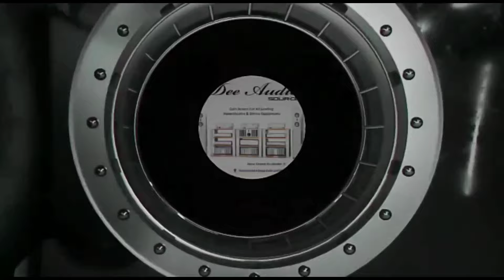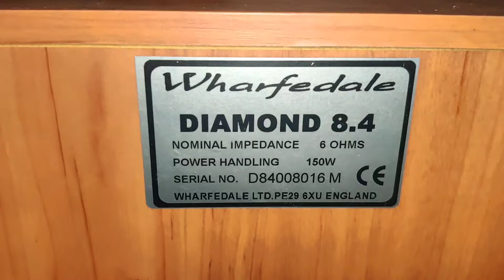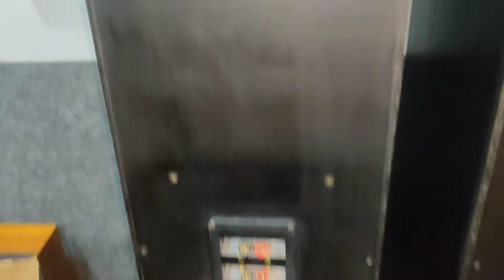HOMETHEATRE WARFADALE PARAGIDAM TOWER SPEAKERS @ LOW COST PH:7019990291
SHIPPING AVAILABLE ALL OVER INDIA WITH EXTRA CHARGES APPLY
WARFADALE DAIMOND 8.4- 26K
WARFADALE DAIMOND 9.5 28K
PARADIGAM 9SE MK-3 32K

 MARANTZ, DENON , PIONEER, ONKYO , BOSE , MONITOR AUDIO, KEF , POLK AUDIO , KRELL, AUDIOLAB , AKAI, SONY , The top 11 best power amplifier brands are:

Crown Audio
NAD Electronics
Cambridge Audio
Rega Research
Pass Labs
Linear Tube Audio

Abbingdon Music Research
Alembic Inc
Altec Lansing
Audio Research
B
Bang & Olufsen
Behringer
BGW Systems
Bose Corporation
Boulder Amplifiers
Burmester Audiosysteme
C
Cadac Electronics
Carlsbro
Carvin Corporation
Classé
Creek Audio
Crest Audio
Crown International
D
Daniel Hertz S.A.
Denon
Densen Audio Technologies
Devialet
Dynaco
E
Electro-Harmonix
Electro-Voice
G
Gjika Amplification
H
Harman Kardon
I
ICEpower
J
JBL
JVCKenwood
K
K-array
Kenwood Corporation
Krell Industries
L
LEAK
Linn Products
Lipinski Sound
Luxman
M
Mackie
Manley Laboratories
Marantz
Mark Levinson Audio Systems
Marshall Amplification
McIntosh Laboratory
Meridian Audio
Meteoro Amplifiers
Meyer Sound Laboratories
Milbert Amplifiers
Musical Fidelity
N
NAD Electronics
O
Onkyo
Orange Music Electronic Company
P
Pass Labs
Peavey Electronics
Phase Linear
Pink Triangle (audio manufacturer)
Pioneer Corporation
PS Audio
Q
QSC Audio Products
Quad Electroacoustics
R
Radford Electronics
Rega Research
Renkus-Heinz
Rogers International
Roksan
Rotel
S
Sherwood (company)
Sonus Faber
Sound City (company)
Stromberg-Carlson
Studiomaster
Sugden Audio
Suzuki Musical Instrument Corporation
T
Threshold Audio
Traynor Amplifiers
U
U-Turn Audio
V
V-Moda
Voodoo Amplification
W
Ward-Beck Systems
Watkins Electric Music
Y
Yamaha Pro Audio
YaqinAudio
Yorkville Sound
Acoustic Research United States
Advent United States
Alesis United States
Altec Lansing United States
Amphion Loudspeakers Finland
Armstrong Audio United Kingdom
Audiovox United States
Audison Italy
Auro-3D Belgium
Bang & Olufsen Denmark
Barefoot Sound United States
Behringer Germany
Blaupunkt Germany
Bosch Germany
Bose United States
Boston Acoustics United States
Bowers & Wilkins United Kingdom
Bozak United States
Burmester Audiosysteme Germany
Cabasse France
Canton Electronics Germany
Castle Acoustics (now Castle) United Kingdom
Celestion United Kingdom
Cerwin-Vega United States
Clair Brothers United States
Clair Global United States
Clarion Japan
Community Professional Loudspeakers United States
Creative Singapore
d&b Audiotechnik Germany
DALI Denmark
Definitive Technology United States
Denon Japan
DEQX Australia
Devialet France
Duntech Australia
Dynacord Germany
Dynaudio Denmark
Eastern Acoustic Works United States
Edifier China
Elac Germany
Electro-Voice United States
Epos United Kingdom
Focal-JMLab France
Fostex Japan
Funktion-One United Kingdom
Genelec Finland
Harman Kardon United States
Infinity United States
Jamo Denmark
JBL United States
Jensen United States
JL Audio United States
JVC Japan
K-array Italy
KEF United Kingdom (brand)
Kenwood Japan
Kharma International Netherlands
KLH United States
Klipsch United States
Krell Industries United States
KRK United States
Kustom United States
L-Acoustics France
Legacy Audio United States
Linn United Kingdom
Lipinski Sound United States
Logitech Switzerland and United States
Mackie United States
Magnepan United States
MartinLogan United States
McIntosh Laboratory United States
Meyer Sound Laboratories United States
Meridian Audio United Kingdom
Mission United Kingdom (brand)
Magnat Germany
Mitek/MTX United States
Monitor Audio United Kingdom
Mordaunt-Short United Kingdom
Naim United Kingdom
NHT Loudspeakers United States
Onkyo Japan
Oswalds Mill Audio United States
Panasonic Japan
Peavey Electronics United States
Philips Netherlands
Pioneer Japan
PMC speakers United Kingdom
Polk Audio United States
ProAc United Kingdom
PSB Speakers Canada
QSC Audio Products United States
Quad Electroacoustics United Kingdom (brand)
Radio Shack United States
RCF audio Italy
Rectilinear Research Corporation United States
Rega Research United Kingdom
Renkus-Heinz United States
ReVox Switzerland
Rogers International United Kingdom (brand)
Sansui Japan
Shermann Audio United Kingdom
Sherwood United States
SMS Audio United States
Snell United States
Sonodyne India
Sonus Faber Italy
Sony Japan
Spendor United Kingdom
Tannoy United Kingdom (brand)
Technics Japan
Teledyne United States
Telefunken Germany
Teufel Germany
Thiel Audio United States
TOA Corp. Japan
Totem Acoustics Canada
U-Turn Audio United States
Velodyne Acoustics United States
Veritone Minimum Phase Speakers United States
Wharfedale United Kingdom (brand)